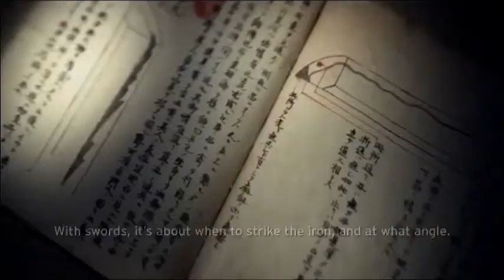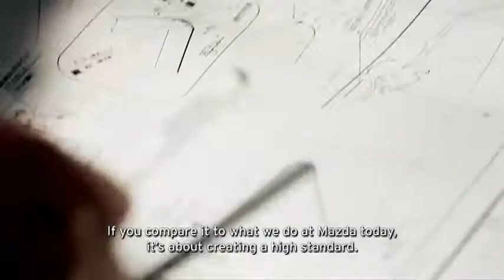Mazda Promotional Video- Mazda Craftsmanship provided by Naples Mazda.mp4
In Japan, outstanding craftsmen are called "Takumi."  The Japanese Sword exemplifies the Takumi's skills.  Its extremely sharp and does not break.  Its rigid, yet it has flexibility.  The reason for this is not scientifically quantifiable.  The Takumi developed this technique through repeated trial and error.  Its more than simply teaching.  Disciples have to observe what the master is doing and learn from his skills.  With swords, its about when to strike the iron, and at what angle.  They learn from observing the master.  Then they find their own mastery.  If you compare it to what we do at Mazda today, its about creating a high standard.  Despite advancement in technology, you can only go so far with computers or scientific means.  Ultimately, it depends on the carmaker's skill and sensitivity.  We encourage everyone to develop their skills here.  The culture we've established fosters our engineers.  Mazda knows that it all comes down to its people.  A samurai can tell if a sword is of good quality just by holding it.  And the driver of a car will demand quality in his vehicle.

This video is a Mazda promotional video that talks about Mazda craftsmanship as well as their philosophy for building the world's best cars.  This video is provided to you by Naples Mazda, Mazda dealer of Naples serving the greater Fort Myers area of southwest florida.  Visit us on the web at naplesmazda.com.